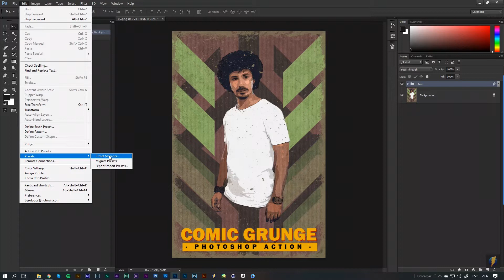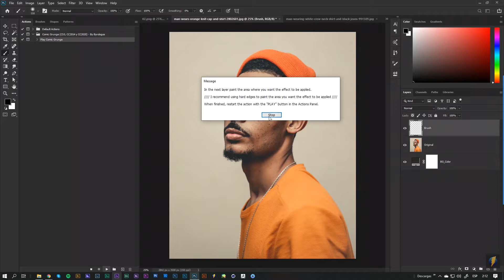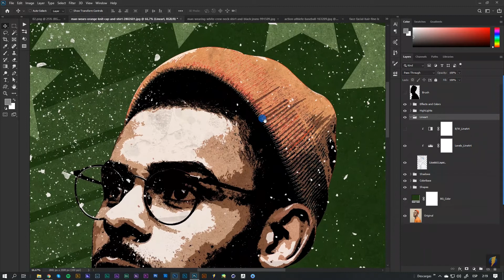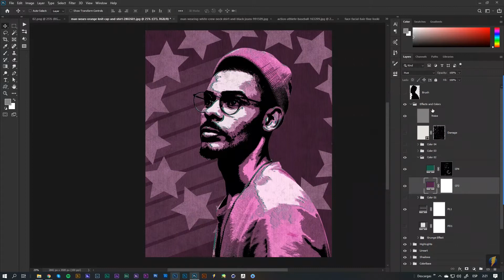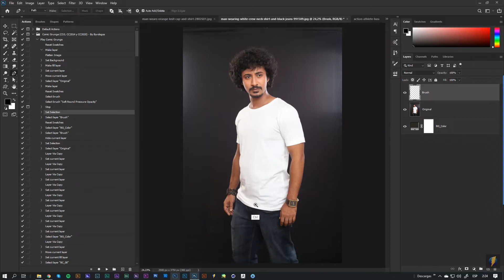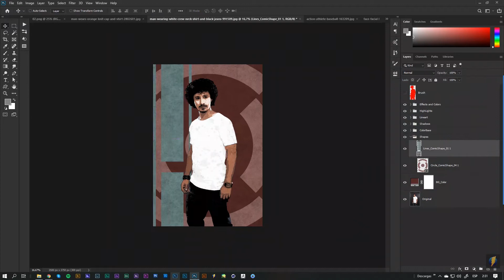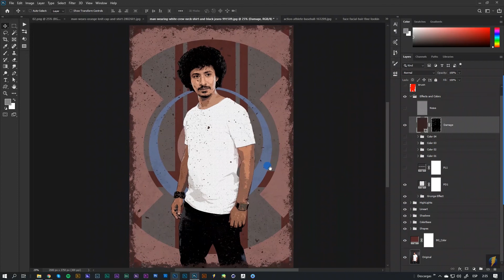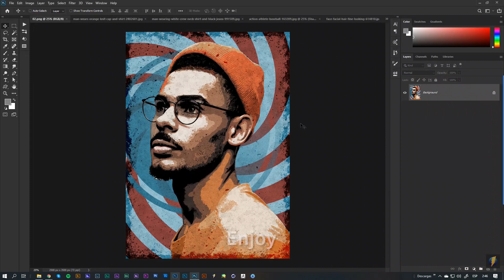Comic Grunge Photoshop Action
Transform your photographs into professional Comic Grunge image with a few clicks. You will have all the control to look for the best possible final result.

This action has been tested and optimized for use on Photoshop CS5, CC2014, CC2017 and CC2020.